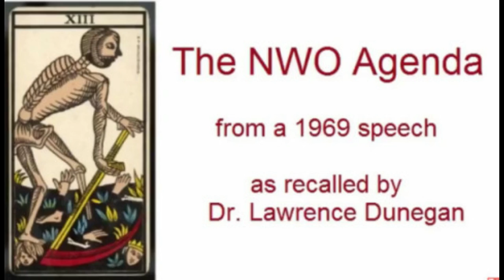STSH 2018 #2.5 The Several Degrees of Humanitarian Separation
Continuing the podcast regarding the words of Dr. Lawrence Dunegan and the forecast he heard in 1969 regarding agenda 21 and 2030. With my co host Fear Porn Propaganda, and other friends!